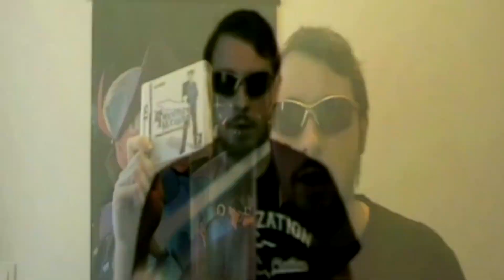Le Secret de la Potion Magique | Pirez fait un addendum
Je n'aurais pas pu oublier une critique du nouvel Astérix avant Noël. Ça ne se fait pas.

Alexandre Astier revient à la manoeuvre astérixienne avec son deuxième film au scénario 100% original : Le Secret de la Potion Magique. Que vaut-il par rapport au Domaine des Dieux? Et aux autres films Astérix?